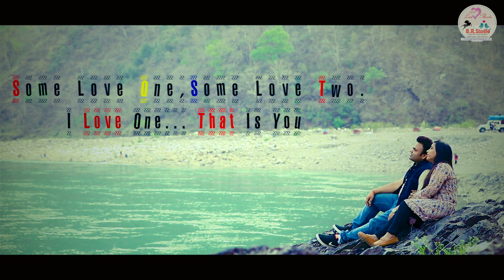Best Post Wedding ll Post Wedding ll Br Studio Meerut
B R Studio, Sadar Dal Mandi, Meerut,  ll Royal weddingll
Contact -  Kartikey Agarwal

Our team of talented and experienced candid photographers & creative cinematographers can truly capture the soul of your wedding in various different ways of storytelling.
Sometimes from using a photojournalistic approach to candid photography we like to keep our photography style vibrant and keep colors true to life.

We only get married once, so this moment will never come back again. Let's make it  a wedding to remember & make every moment count